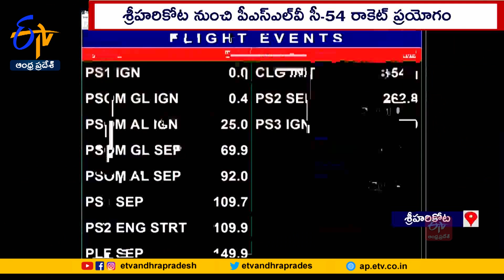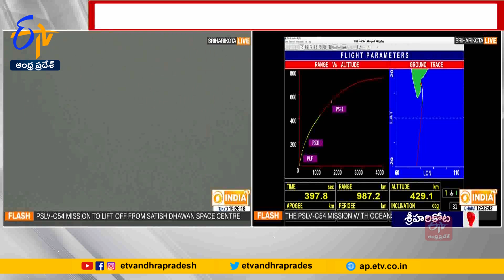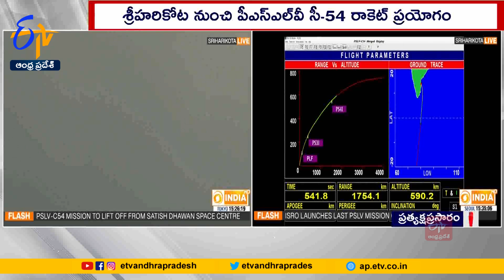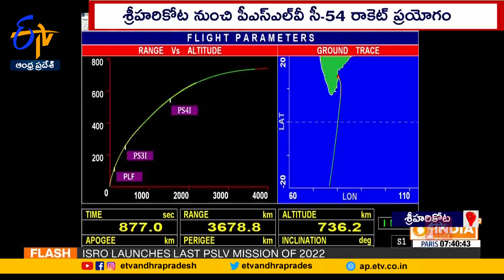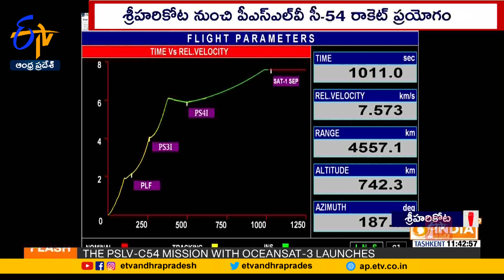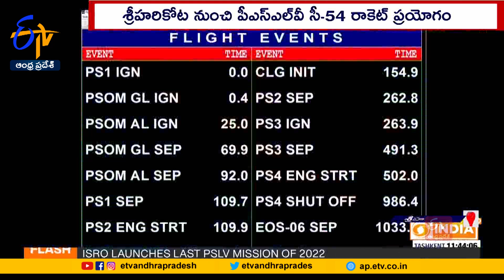PSLV-C54 | Oceansat-3, 8 Nano Satellites Launched Successfully | ఓషన్ శాట్ ద్వారా భూవాతావరణం పరిశీలన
PSLV-C 54 రాకెట్ ప్రయోగం విజయవంతమైంది. శ్రీహరికోట నుంచి PSLV-C 54 రాకెట్ నింగిలోకి దూసుకెళ్లింది. E.O.S శాట్ -6 సహా 8 నానో ఉపగ్రహాలను  PSLV-C 54 మోసుకెళ్లింది. సముద్రాల మీద వాతావరణం అధ్యయనానికి ఇవి దోహదం చేయనున్నాయి. ఓషన్  శాట్ ఉపగ్రహాల ద్వారా భూ వాతావరణం పరిశీలించవచ్చు. తుపానులను ముందే పసిగట్టడం, వాతావరణంలో తేమ అంచనా వేయడం వంటి కీలక అంశాలు ఈ ఉపగ్రహాల ద్వారా అందుబాటులోకి రానున్నాయి.